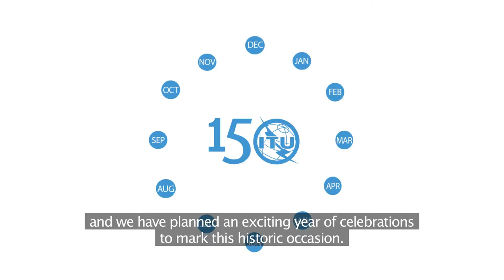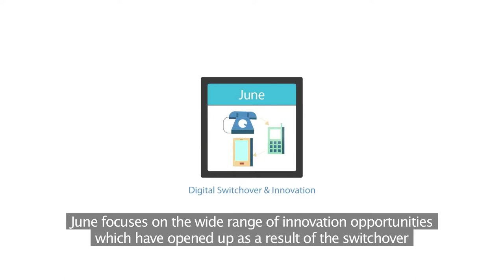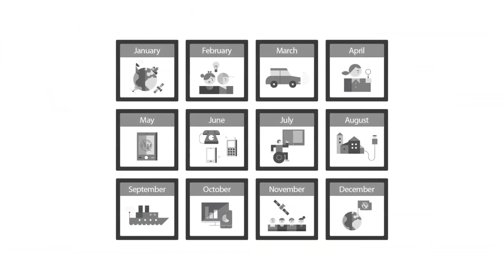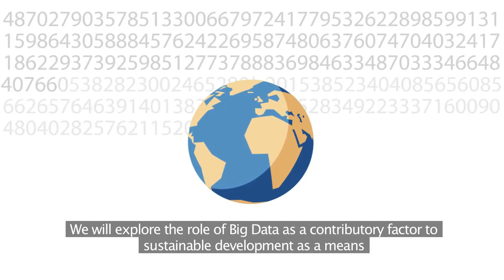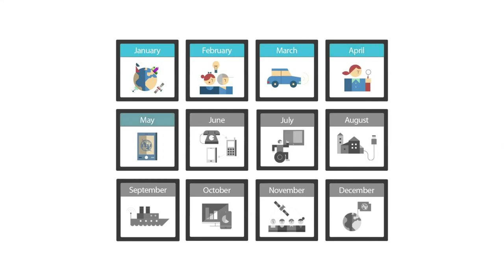ITU 150 Calendar April